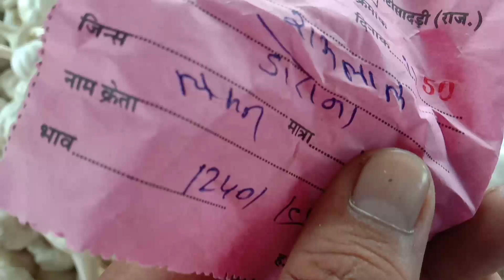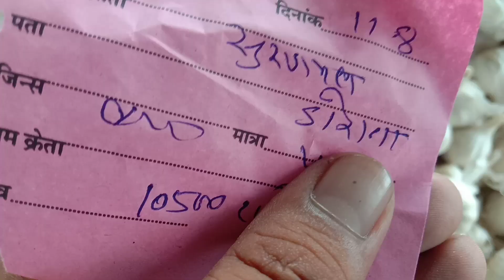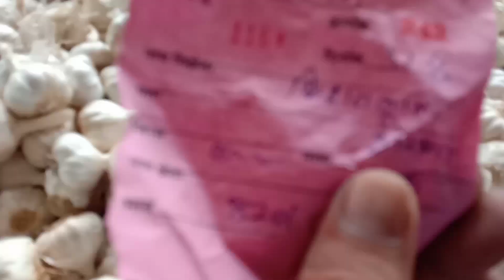लहसुन भाव रिपोर्ट क्वालिटी के अनुसार छोटी सादड़ी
Garlic price reports